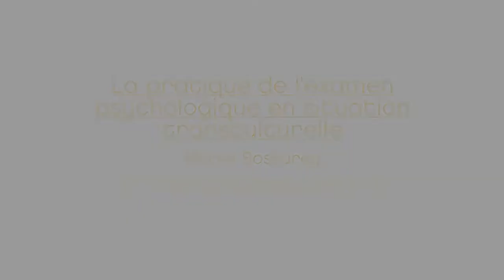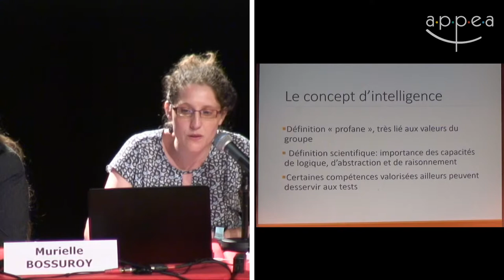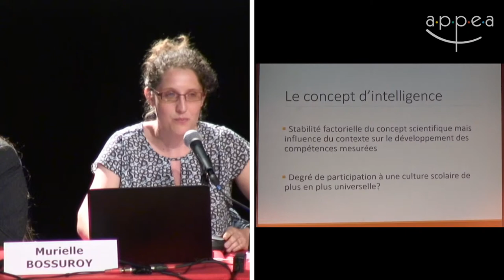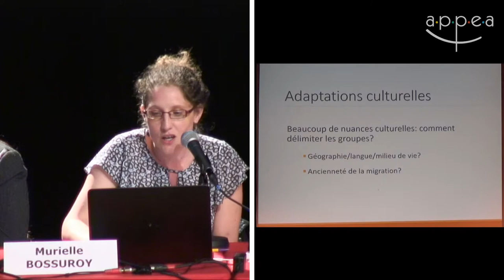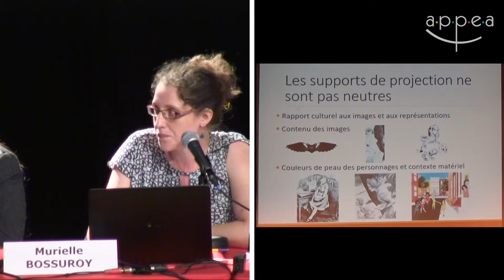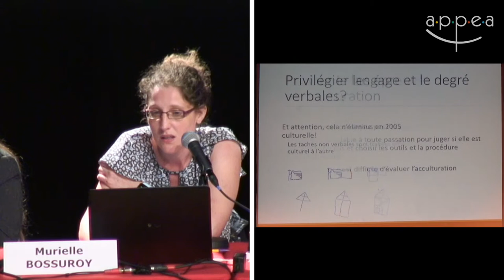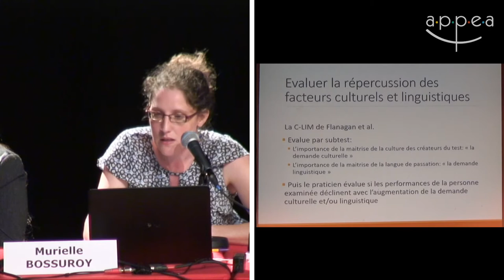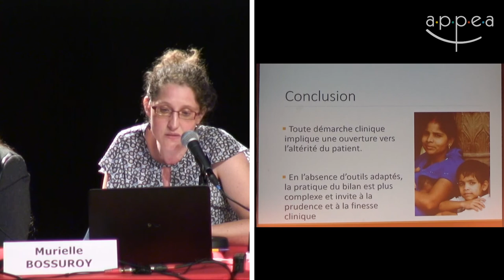Muriel Bossuroy - La pratique de l'examen psychologique en situation transculturelle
Conférence donnée le 28 mai 2018 lors de la journée "Evaluation psychologique chez l’enfant et l’adolescent : actualités cliniques et méthodologiques" organisée par l'APPEA à l'Espace Reuilly (Paris)